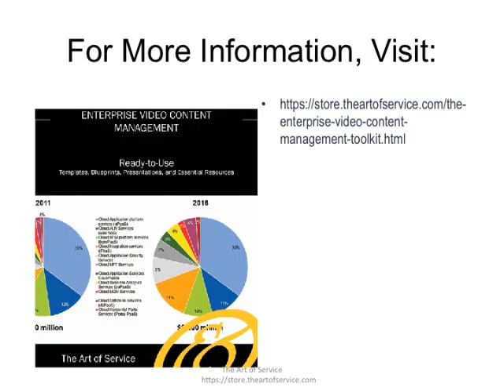The Enterprise Video Content Management Toolkit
This innovative set of documents and ready-to-use templates will provide you with a head start for both learning and applying of a Enterprise Video Content Management approach that meets today's standards.